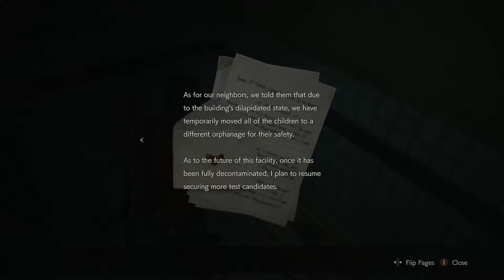Let's Play Resident Evil 2 (Claire 2nd)-Part 7-Staying Hidden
This game was developed and published by Capcom. The Resident Evil 2 remake is a third-person, survival horror game that was released in 2019.

In this game you play as both Leon S. Kennedy, a rookie cop for the Raccoon City police department on his first day on the job, and Claire Redfield, the sister of Chris Redfield who comes to Raccoon City in order to find her brother, in two different scenarios as they try to survive against the undead in order to find a way to escape the city.